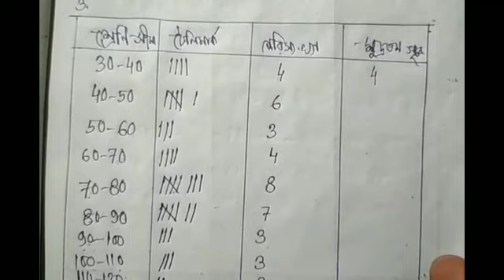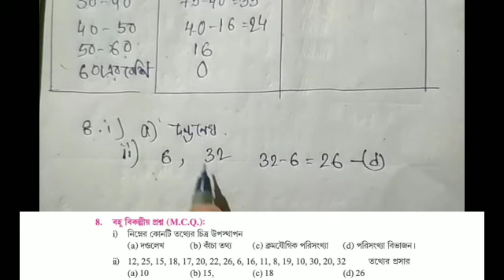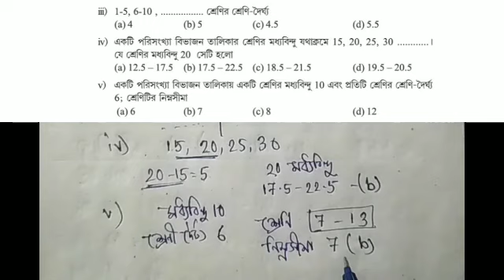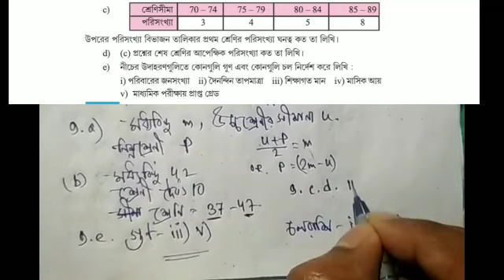Gonit prakash - গণিত প্রকাশ - কষে দেখি 11.1 - রাশি বিজ্ঞান